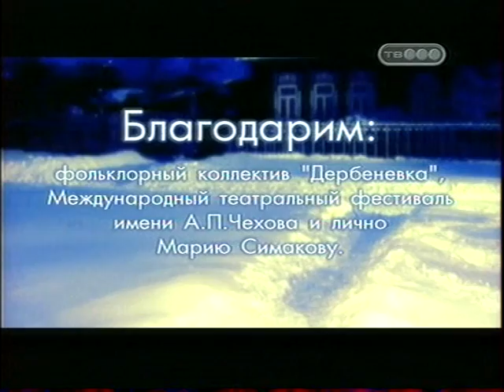Гадание. 12 способов узнать судьбу. 2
Узнай, каким будет 2021 год Любит не любит,плюнет,поцелует,каждому хочется заглянуть в завтра.Один дома гадает на кофейной гуще ради развлечения,другой отнесёт гадалке последние.Церковь осуждает гадание но раз в год на 2 недели даже церковь закрывает глаза на Рождественские гадания,они кажутся нелепыми,их магией назвать трудно.Бросить сапожок,вынуть кольцо,сжечь газету,но удивительный факт они сбываются.